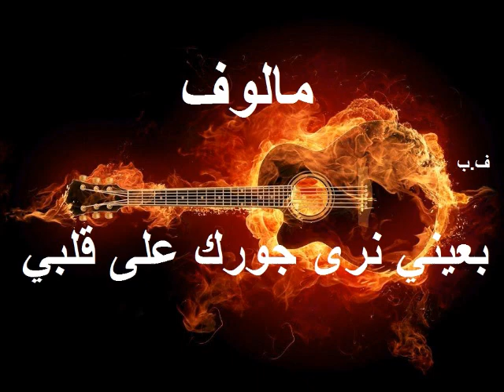مالوف ـ بعيني نرى جورك على قلبي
مالوف ـ بعيني نرى جورك على قلبي ـ ف ب